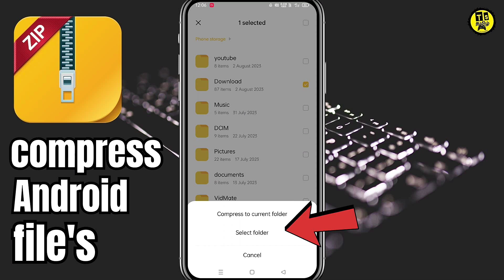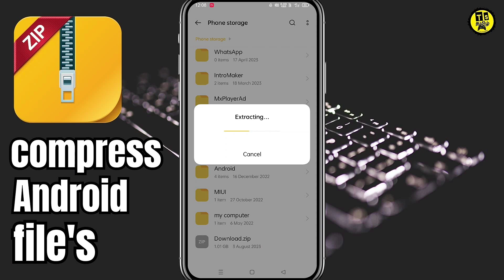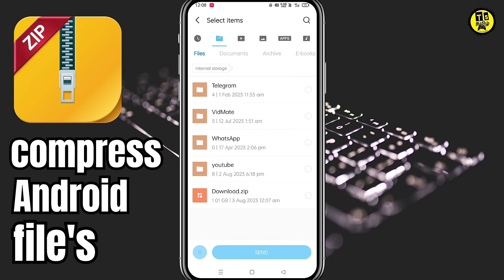How To Compress Android Files | தமிழில் | Create Zip File In Android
in this video am going to show you how to compress android files in my files
 𝐂𝐎𝐍𝐓𝐀𝐂𝐓 𝐃𝐄𝐓𝐀𝐈𝐋
Any video or images in this video has been used only to convey messages to the viewers. I don't intend to infringe the copyright of anyone.

how to create zip file in android mobile phone,
how to create a zip file in android phone,
how to zip a file on android,
how to make a file to zip,
create compressed zip file,
how to make zip file in android with password,